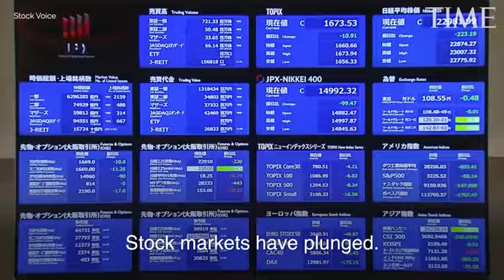CHINA GETS THEY KARMA 😂😂 : KEEP DISRESPECTING MY ANCESTORS , MOTHER NATURE MAKES NO MISTAKE ...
After All the disrespect Asians give two black women. I stopped shopping in they stores 13 years ago. It was the best thing I ever done. I refuse to get disrespected by any human being I don't care if it's family or whoever you will not disrespect me. I am thrilled to see the Asians get their karma. Black women are the leaders of civilizations. We actually was the first beings here. So with that being said the universe. Takes care of all beings You can't disrespect someone. And don't think is going to come back to you. The Earth's don't work that way. karmicdebt earth Even though I'm not religious. I believe. That's supposed to respect all beings including animals. I don't want to hear nothing about my people being Savages or disgusted. These people are completely unsanitary and disgusting not to mention demonic. They eat bats and rats Completely unsanitary not to mention disrespectful. 😊😊😊 I am more thrilled to see they businesses and economy collapse 🥰🥰😊😊😊😊